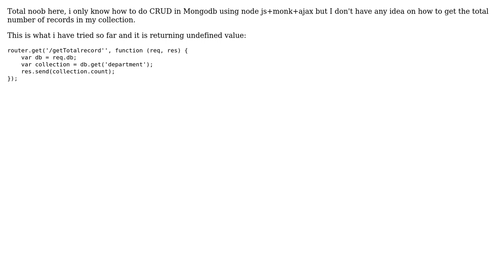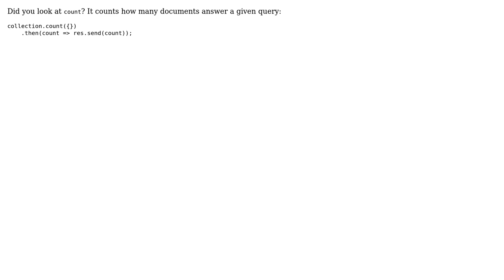Getting the total number of records of a collection in mongodb using node js + monk + ajax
With thanks & praise to God, and with thanks to the many people who have made this project possible! | Content (except music & images) licensed under CC BY-SA | Music | Images & others | With thanks to user GilZ user Ghadeer Abed EL-Nabi user Ephraim Lambarte and the Stack Exchange Network Trademarks are property of their respective owners. You are responsible for your own actions.